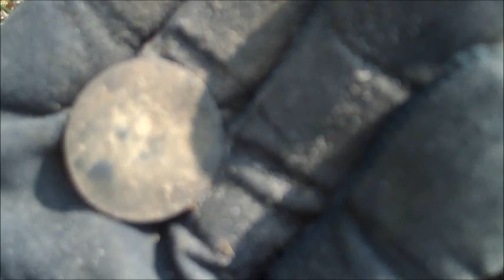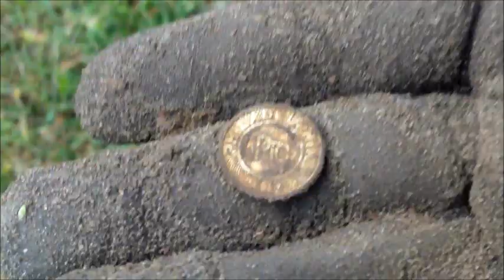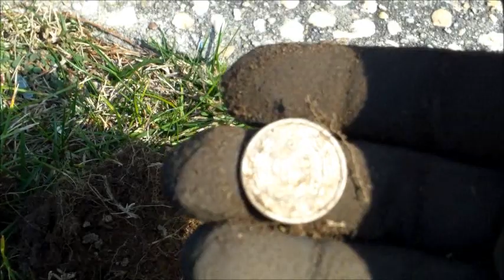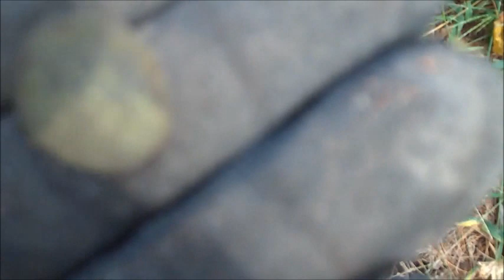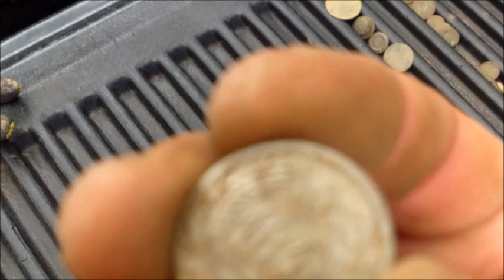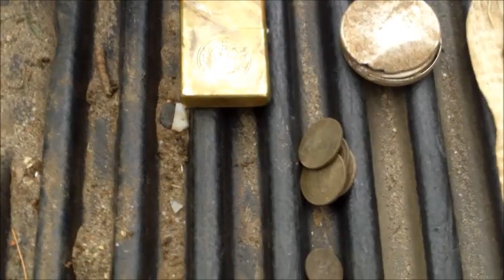1800's Home Site Buttons n Relics - Locked n Loaded Metal Detecting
found a ton of old buttons and relics!!  1800's private home site.  a really great hunt   enjoy!!!